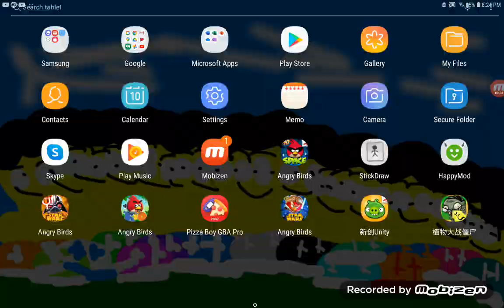SM GBA series/SMBII (GBA Version) Part V III-III All alpha coins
Part IV IV-III All Alpha Coins @geekyball @pahrulpyxzy @Egyptian_palestanian @ozgur3169 @BirdCraft1st @RetroGaming2.0 @Retrogaming2.0support @yourlocaleulfan @Imperiodoamanha-antifurry @xxxman360 & @JACKSONSTGETINIT